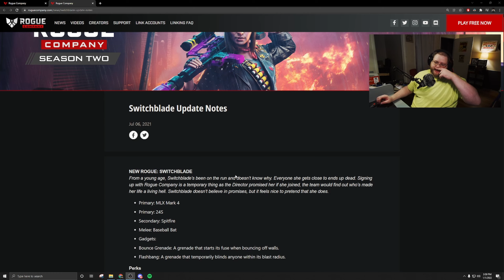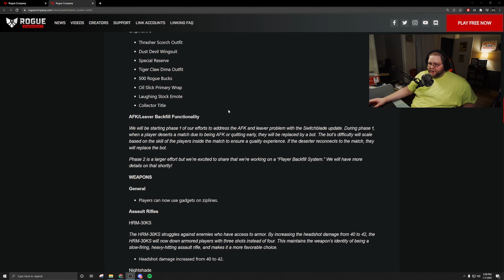HARSHER AFK & DESERTER PENALITIES??? - SAINT GAMEPLAY - ROGUE COMPANY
Today we discuss the need for harsher afk and deserter penalties in Rogue Company.

Channel Goal: 522% 3.92K/750
Discord Goal: 274% 137/50
 Most Recent Tipper: The baldy in chat - $6.90, Anonymous - $4.20, Anonymous - $2.56, Wu - $4.20, Wu - $4.20